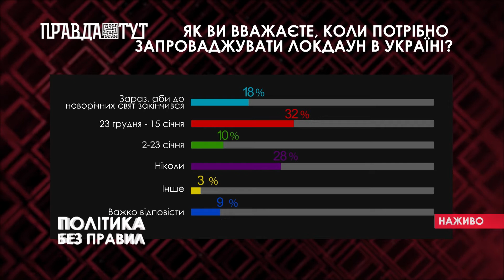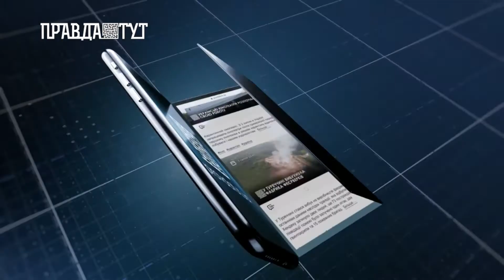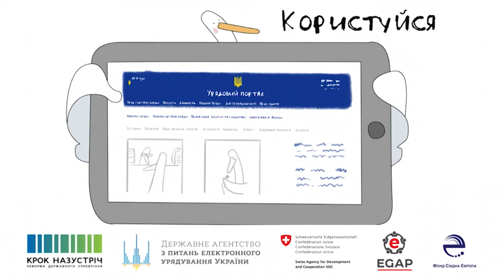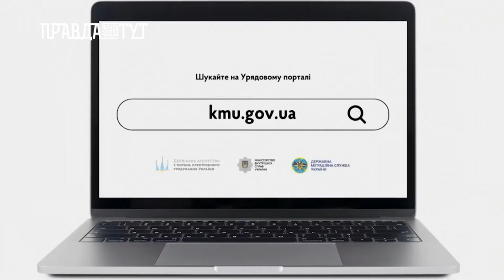«ПОЛІТИКА БЕЗ ПРАВИЛ»: місія «локдаун»: покращення епідситуації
Перша хвиля пандемії у березні, поділ на карантині зони, карантин вихідного дня, а тепер новий режим під новорічну ялинку. Який він локдаун по-українськи? Саме тема локдауну зараз найбільше обговорюєтеся в уряді, на Банковій, ба більше, на кожній кухні в кожному домі. Що ж планують політики, до чого готуватися бізнесу, а головне – коли? Про це й говоримо сьогодні у ток-шоу  «Політика без правил».

Гості програми:

Юрій Камельчук - Народний депутат України
Андрій Новак - голова Комітету економістів України
Наталія Онопрієнко-Капустіна - депутат Київської обласної ради
Дмитро Ковальов - підприємець
Сергій Євтушок  - український політик, нардеп VIII скликання
Олег Назар - імунолог